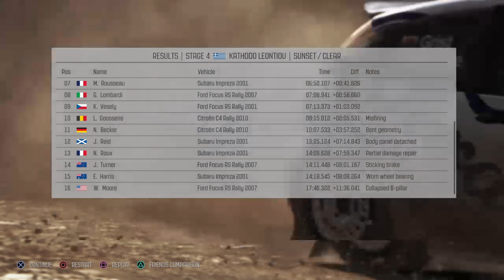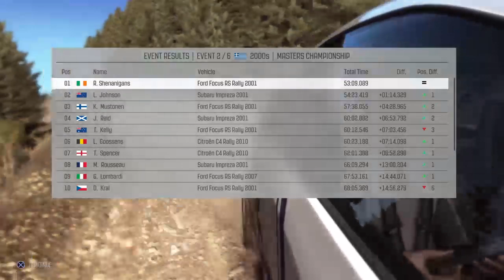DiRT Rally Career Pt.93 - 2000's (Ford Focus RS Rally 2001)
Part 93 of my DiRT Rally Career.

Finally moving onto the 2000's category, and returning to 4WD cars for good in my career. First up is the Ford Focus RS Rally 2001, and I had high hopes!